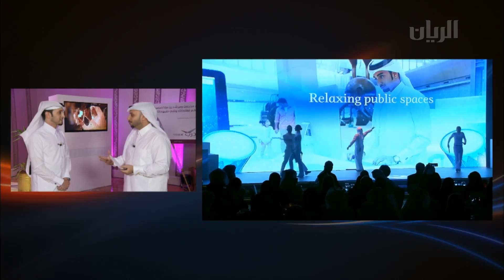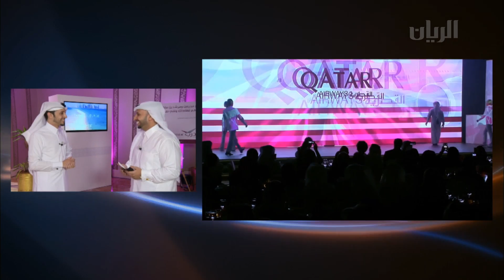برنامج تراحيب - الفقرة الثالثة - 07-09-2014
تضمنت هذه الفقرة تقريرا حيث سجل القبطان سعادة الشيخ حسن بن جبر آل ثاني رقم قياسي جديد لأسرع زمن لتحدي السرعة خلال مشاركته في سباق بحيرة أوزاركس السنوي الشهير للسرعة في ولاية ميسوري الأميركية.
الضيف: القبطان سعادة الشيخ حسن بن جبر آل ثاني - رئيس الاتحاد القطري للرياضات البحرية - قائد الزورق التوربيني" الأدعم 96" .
كما تتابعون من مجمع القصار فعالية احتفاء الخطوط الجوية القطرية بالتحاق أكثر من 120 طالبا قطريا ببرنامج " الدرب ".